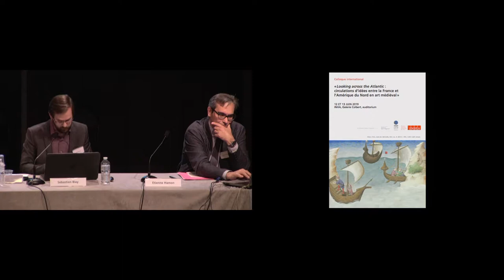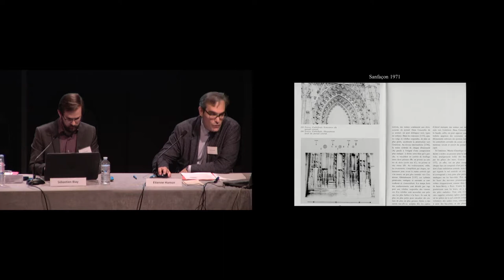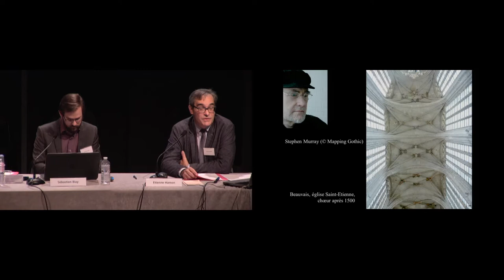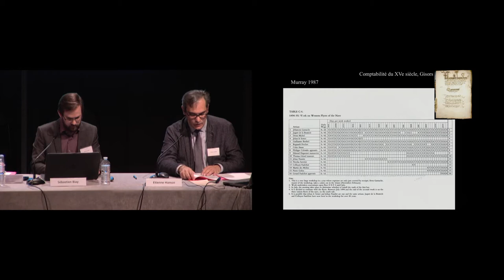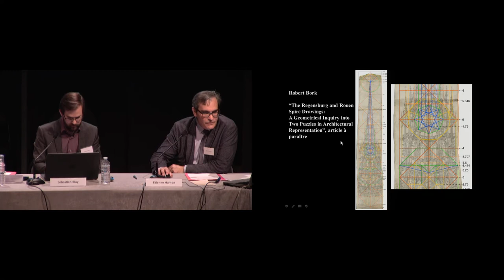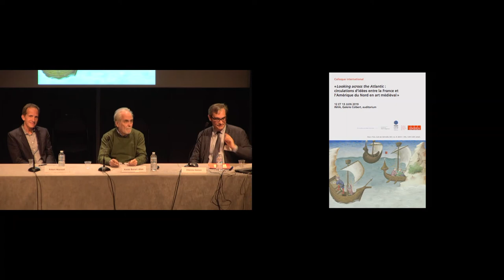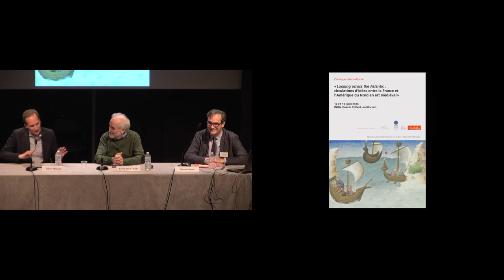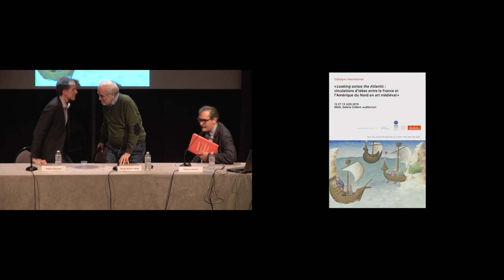Colloque | Looking across the Atlantic - Étienne Hamon (3/16)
L’Amérique au secours de l’histoire de l’architecture gothique flamboyante. Témoignage d’un chercheur français sur la situation au début des années 1990.
12 juin 2019
Les conférences aborderont la circulation des idées entre les historiens de l’art médiéval d’Amérique du Nord et de France pendant les quatre dernières décennies et mettront en valeur leurs enrichissements et influences mutuels, sans exclusion de domaine de recherche ou d’approche. Le format des communications sera original. Les chercheurs sont appelés à témoigner de façon très personnelle sur un moment choisi et précis de leur carrière scientifique, alors que la confrontation de leur objet d’étude ou de leur champ de recherche avec un ou plusieurs point(s) de vue de la tradition historiographique dont ils ne sont pas issus, les a conduits à un renversement de perspective, à une solution méthodologique, à une intelligence singulière ou une curiosité déterminante dans l’élaboration de leur corpus ou de leur démonstration.

En partenariat avec l’Université catholique de l’Ouest (UCO, Angers), Columbia Global Centers (Paris) et l'Institute for Ideas and Imagination
Intervenants :
Étienne Hamon (université de Lille)